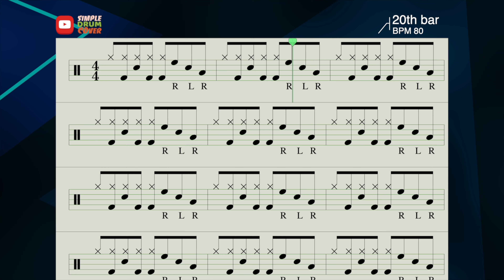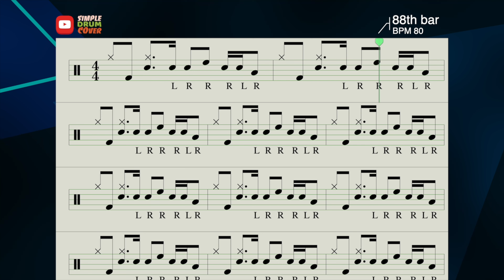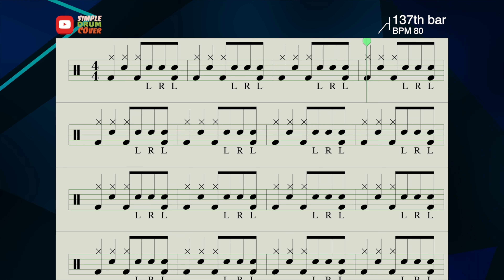Taylor Swift - I Can See You Practice Loops Preview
Instructions:
1️⃣ - Watch Tutorial  + scores.
2️⃣ - follow along practice beats . (Slow down and repeat if needed)
3️⃣ - Slow down the music to practice with the drum sheet music.
👏🏻and YOU can play it !

Package incl. :
🔺Pdf Drum sheet
🔺Drumless track
🔺9 follow along practice loops